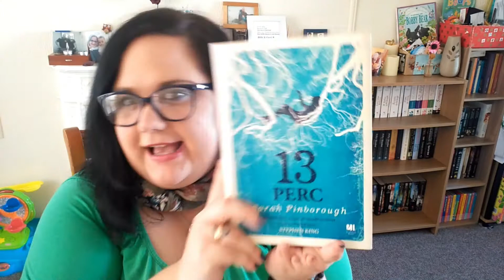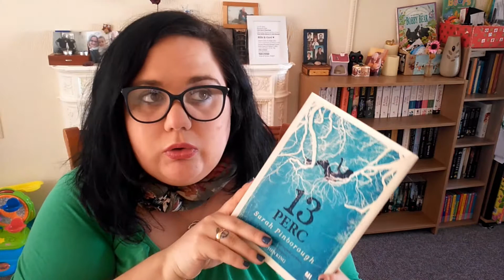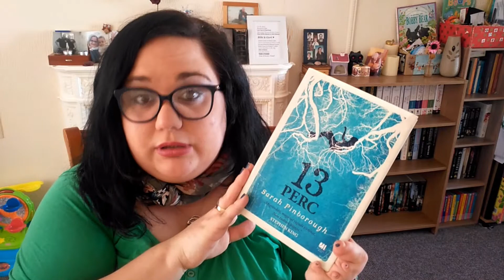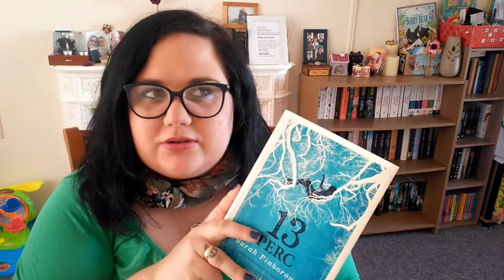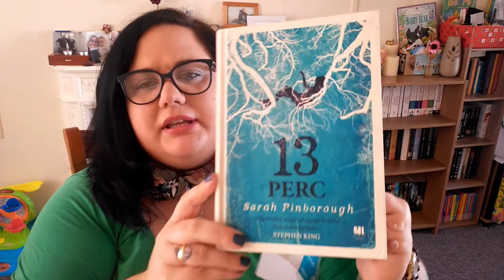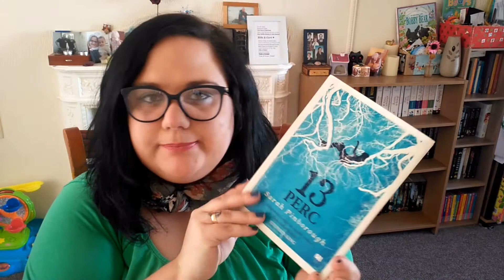Bibi: Sarah Pinborough 13 perc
Infó.

Köszi, hogy megnézted a videóm, illetve videónk :D Remélem jól szórakoztál.